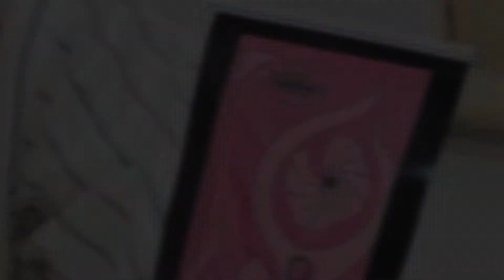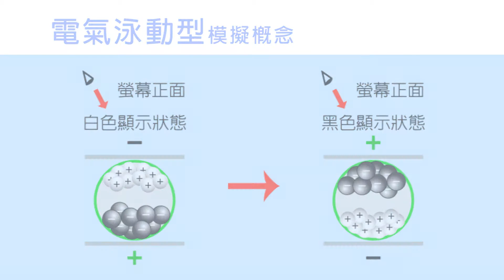AsiaHowTo 不同類型的電子紙